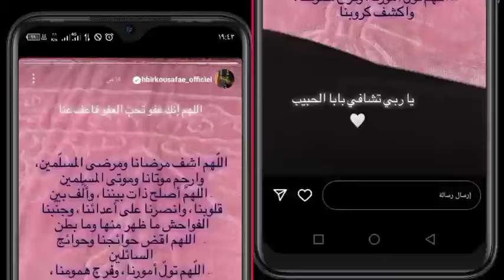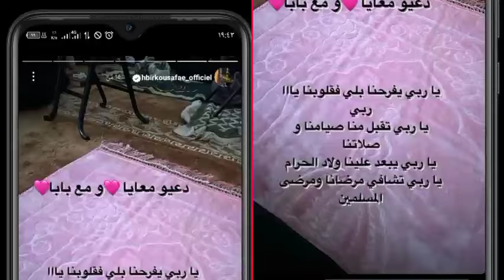بسبب حالته الصحية.. هكذا طلبت صفاء حبيركو من جمهورها الدعاء لوالدها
بسبب حالته الصحية.. هكذا طلبت صفاء حبيركو من جمهورها  الدعاء لوالدها من خلال حسابها على موقع تبادل الصور والفيديوهات أنستغرام